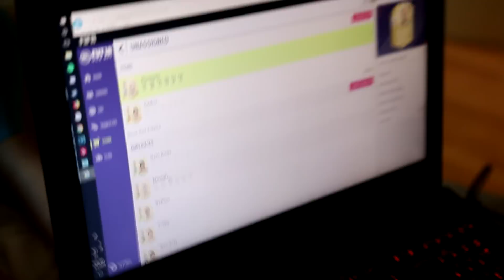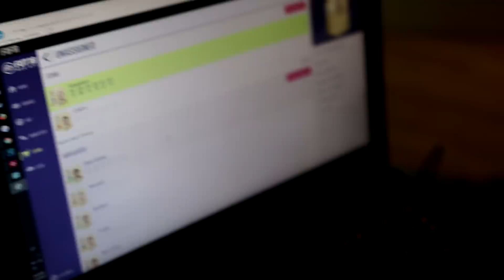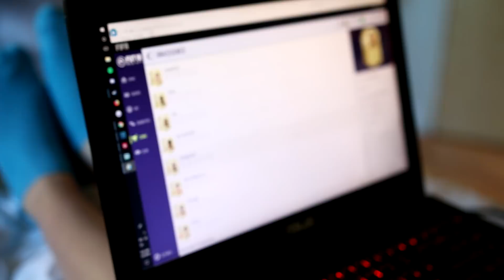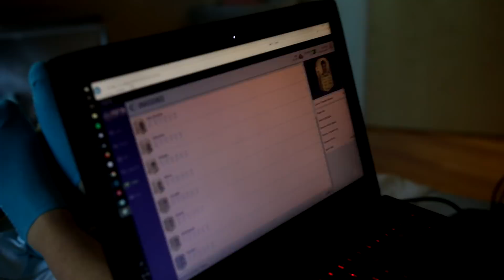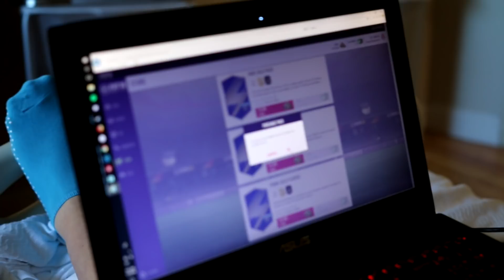FIFA 18 HOSPITAL TOTS PACK OPENING AFTER LABOR!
It's time for the noughties! Take my Skype Gaming Trivia quizzes for a chance to be entered to win a Xbox One S here! 80s, 90s, 00s, and tons of fun pics and info about me!

Check out Maingear for a custom built PC and use "Fangs" for a FREE 2 year warranty !

- fifa 18
- fut 18
- team of the season
- fifa 18 epl tots
- fifa 18 epl team of the season